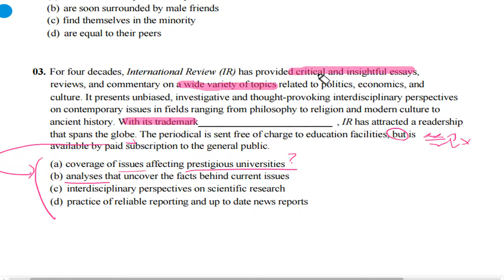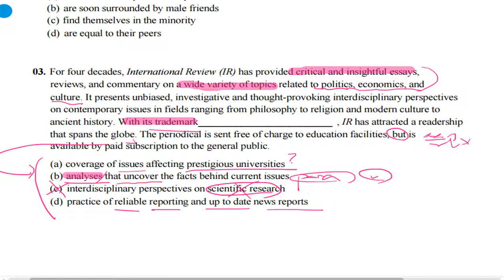텝스 독해 파트 1 Q 3 A 1 곽영어